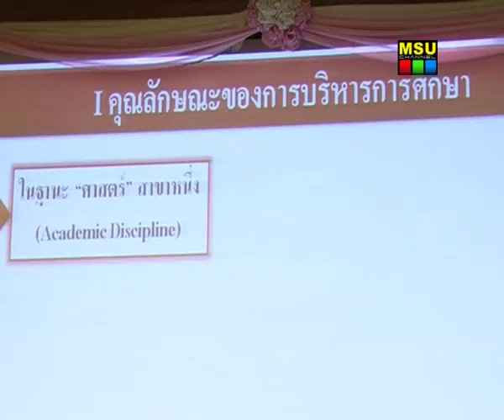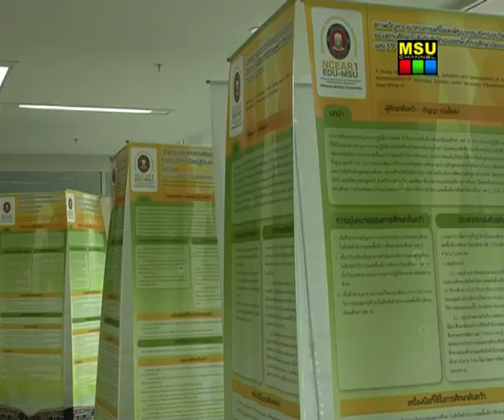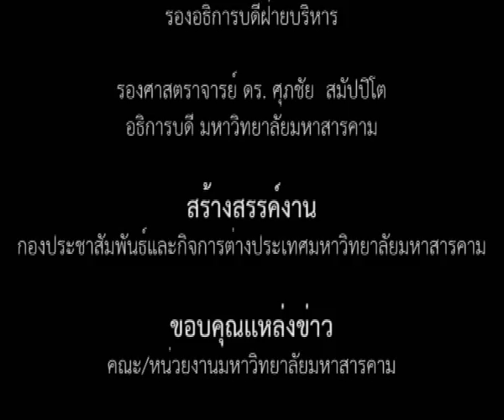ประชุมวิชาการ "การบริหารการศึกษากับการพัฒนาประเทศ" ระดับบัณฑิตศึกษา ครั้งที่ 1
คณะศึกษาศาสตร์ มมส จัดประชุมวิชาการ "การบริหารการศึกษากับการพัฒนาประเทศ" ระดับบัณฑิตศึกษา ครั้งที่ 1

เมื่อวันที่ 5 สิงหาคม 2556 ณ ห้องประชุมโรงแรมตักสิลา จังหวัดมหาสารคาม ภาควิชาการบริหารการศึกษา คณะศึกษาศาสตร์ มหาวิทยาลัยมหาสารคาม จัดประชุมสัมมนาวิชาการระดับชาติ (ระดับบัณฑิตศึกษา ครั้งที่ 1) หัวข้อ "การบริหารการศึกษากับการพัฒนาประเทศ" โดยมี รองศาสตราจารย์ ดร.ประวิต เอราวรรณ์ คณบดีคณะศึกษาศาสตร์ มหาวิทยาลัยมหาสารคาม เป็นประธานเปิดงาน และ ผู้ช่วยศาสตราจารย์ ดร.สุธรรม ธรรมทัศนานนท์ หัวหน้าภาควิชาการบริหารการศึกษา กล่าวรายงาน

ภาพ / ข่าว : บุณฑริกา ภูผาหลวง
วิดีโอ / ตัดต่อ : เสาวลักษณ์ บุตรสิมมา
เสียงบรรยาย : ณัฐธิดา  เพ็ชรใต้